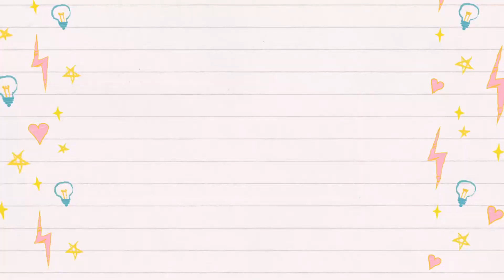Bloo and Bam - In The Garden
Bloo's son Bam has come over for the day so of course first job is taking him round the garden.